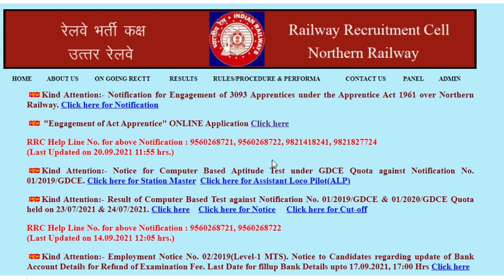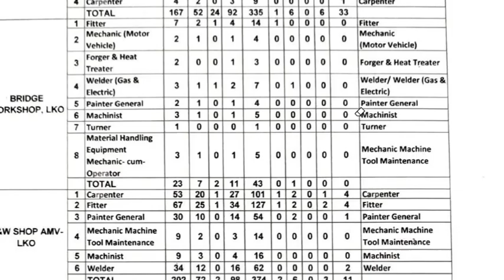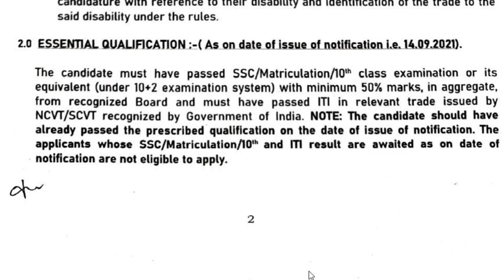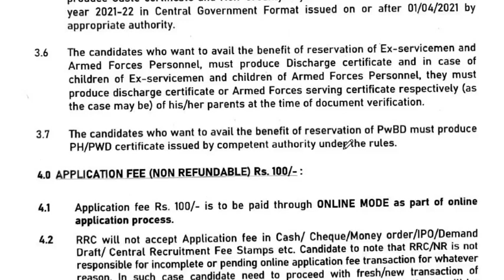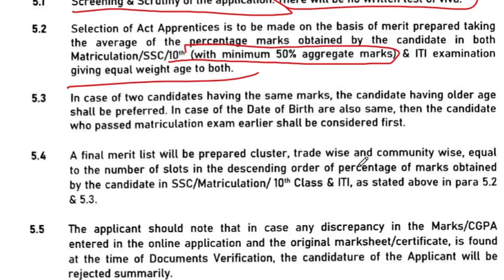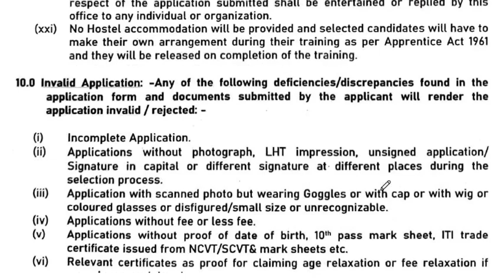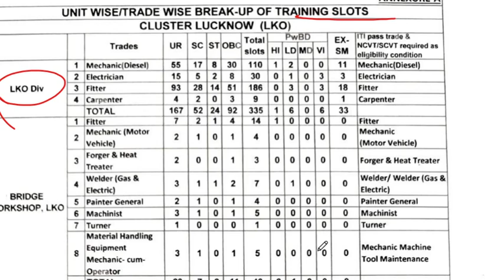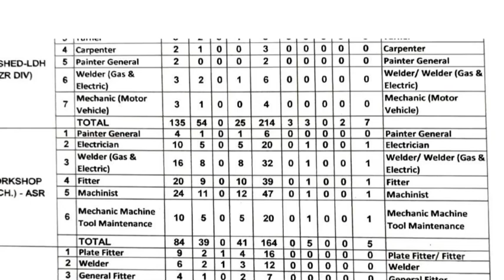RRC Recruitment 2021/ Govt Jobs | Sarkari Naukari | 10th,12th,Graduate/ RAILWAY RECRUITMENT 2021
How to Apply ... Candidates can apply online on official website- rrcnr.org, from 20 September to 20 October 2021.

railway recruitment 2021 exam date
railway recruitment 2021 maharashtra
railway recruitment 2021 tamil nadu

2021 में आने वाले सरकारी नौकरी|Upcoming Vacancy ( Recruitment) in 2021 | 2021 Job Vacancy march, upcoming new vacancies in march 2021, new job notification in march 2021
2021 में आने वाले सरकारी नौकरी|Upcoming Vacancy

topic:-
sarkari naukri
sarkari result
govtjob portals
new vacancy
government job vacancy 2021
anganwadi supervisor
new vacancy
sarkari naukari
new job
bank job
12th pass govt jobs 2021
railway vacancy 2021
job alert
sarkari job
10th pass govt jobs
12th pass government jobs